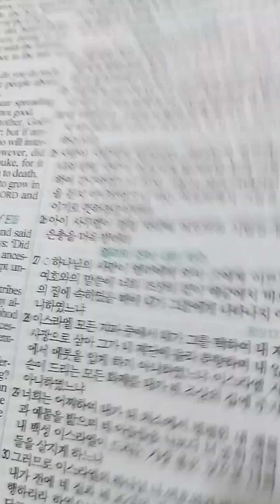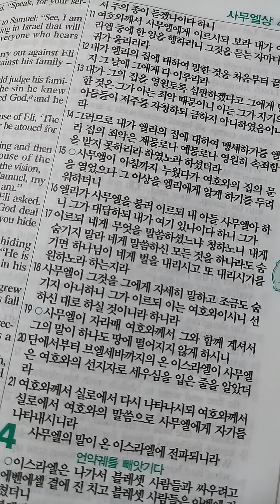사무엘상 2장